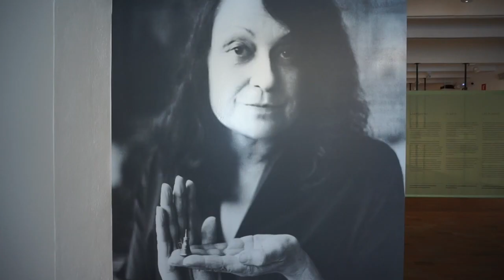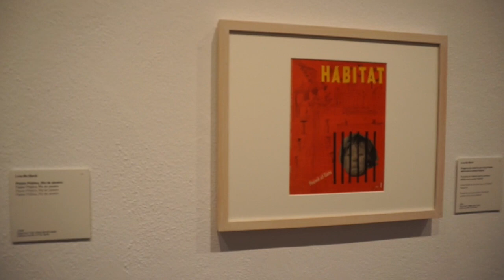Lina Bo Bardi dibujos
Lina Bo Bardi dibujos en Fundació Miró Barcelona del 15 de febrero al 26 de mayo 2019. VisitaArte habla con la responsable de proyectos de la Fundació Miró.